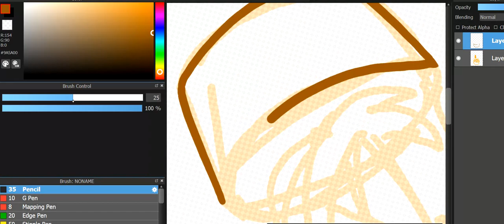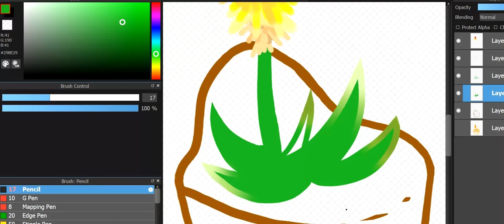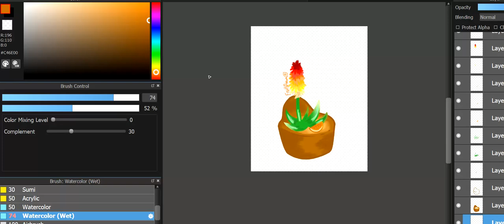Torch Lily with Orange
Pretty flowers :D